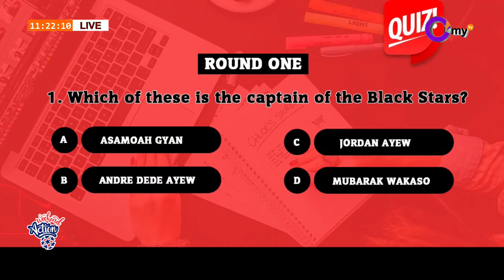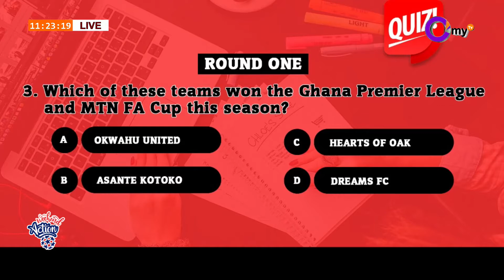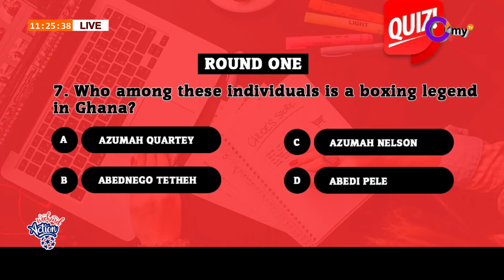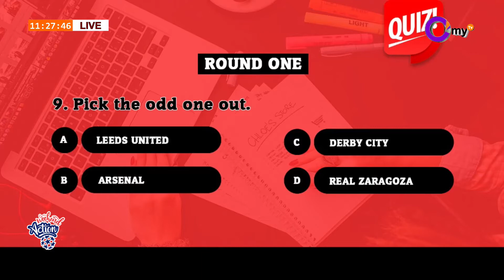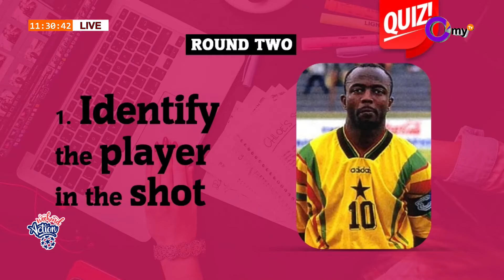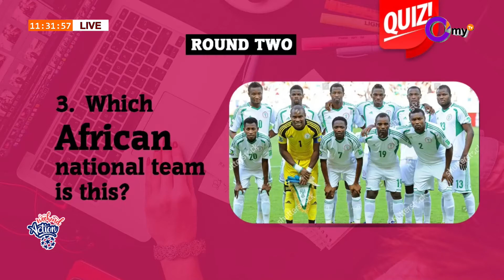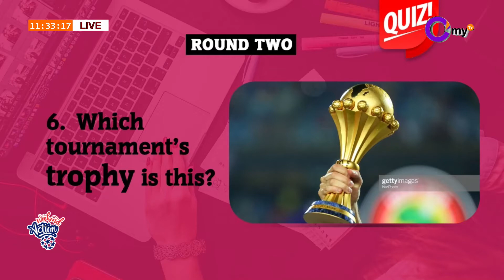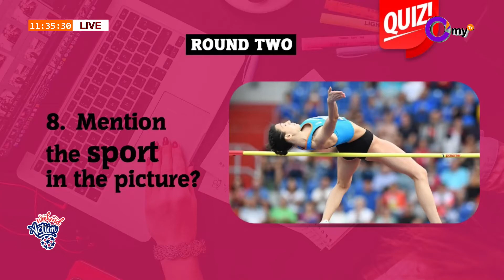OMY SPORTS QUIZ- SCHOOLS EDITION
BILLAH MAHMOUD MEMORIAL FUTURE LEADERS SCHOOL VS GLOBEN SCHOOL
9TH SEPT. 2021